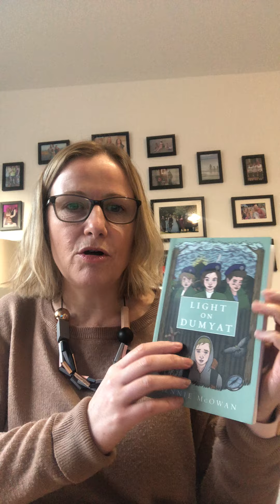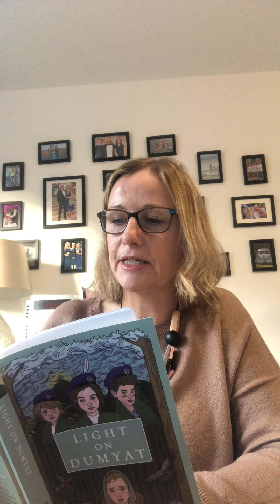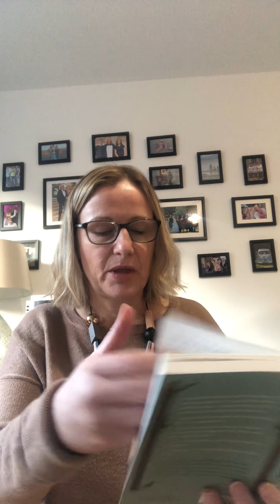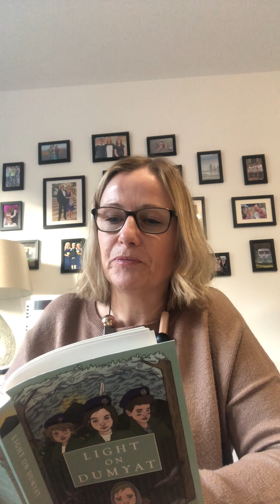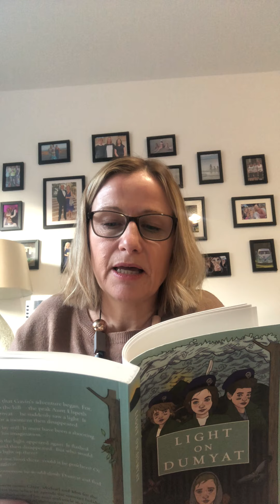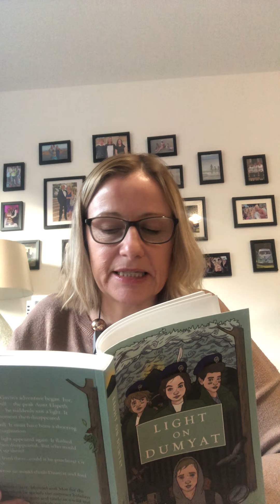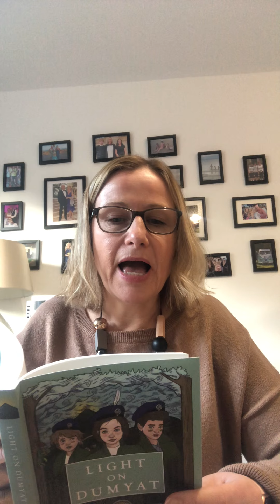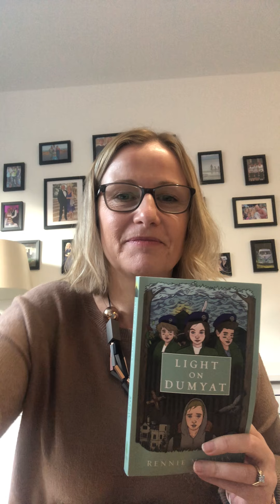Light on Dumyat